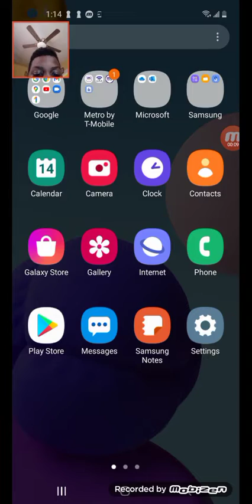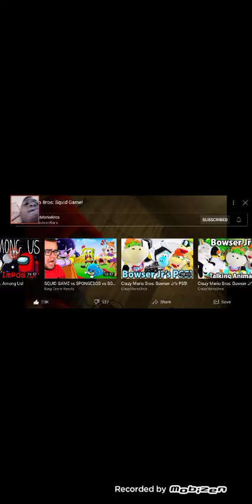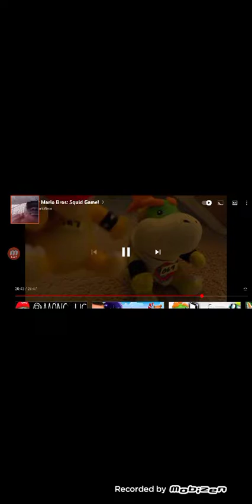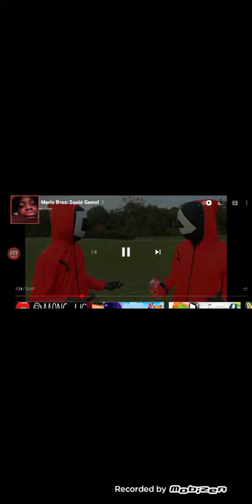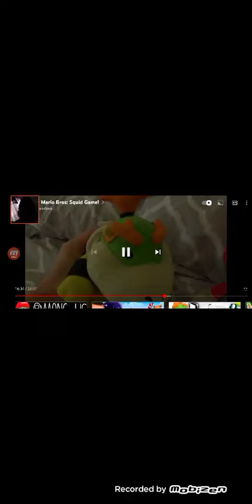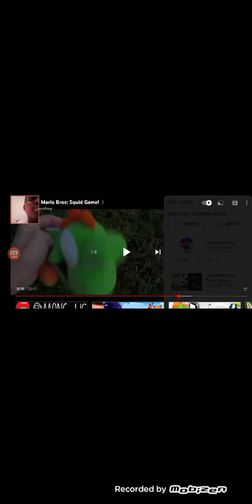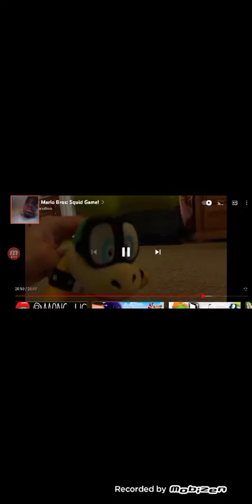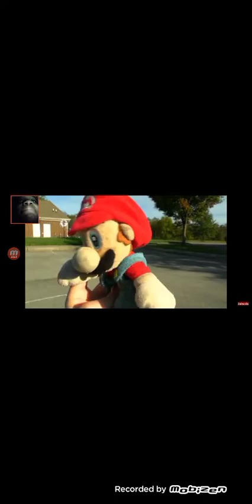cmb squid game reaction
i,I, reacting  to cmb squid game i,I, doing it on my brother's  phone  that,s why I,m doing this